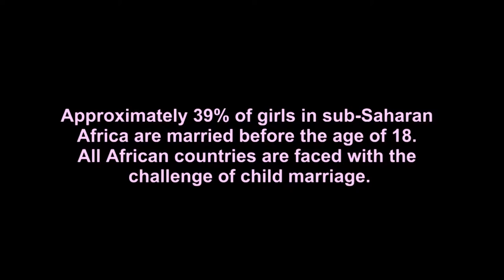Behind the scenes - WALK the movie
Walk the Movie retrospect a very pertinent African Problem "Forceful and Early Marriage" of young girls within Sub Saharan Africa. Our world today has a place for everyone to achieve, become successful and a benevolent international citizen without any gender preference. By restricting the rights of a young girl through early marriage is a fundamental violation of their right. Njoka TV through its Movie WALK is joining its voice to all international communities and bodies fighting againt this malpractice to NO
An Original Njoka TV Production,
An original njokaTV film, Directed by Big Maloko, shot by Tanko francois Movie..COMING SOON Exclusively
Plan International Unicef Cameroon MTN Cameroon Vodafone Cameroon Vodafone - JUMP Cameroon MTNC Foundation Orange Cameroon Cameroon Telecommunication Company Camtel United Nations Development Programme - UNDP X NO to: Female Genital Mutilation, Early marriage and Polygamy X, Save the Maasai Girl Child ,say No to Fgm and Early Marriages, Amani Initiative Against Teenage Pregnancy & Early Marriage
U.S. Embassy Yaounde UNWOMEN International Rescue Committee FIDH - International Federation for Human Rights